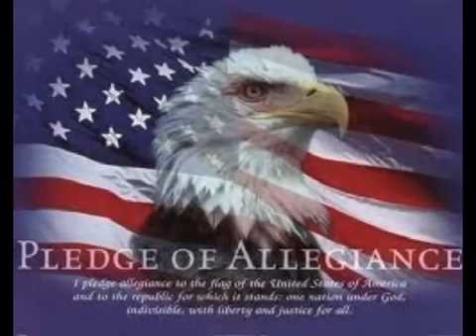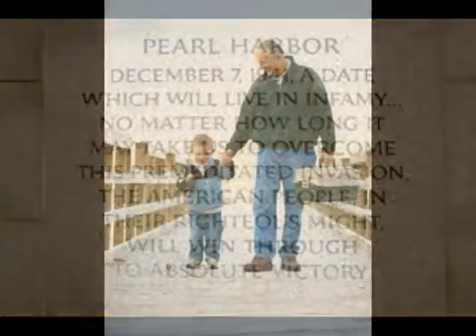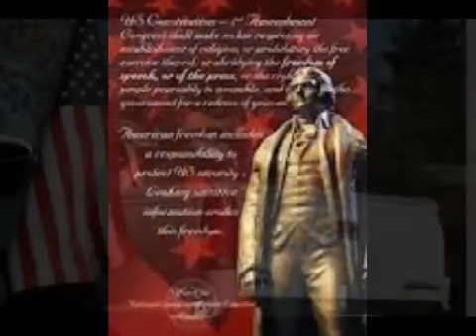The Mark Dubbeld Family singing "Sound of Freedom" written by Janene Dubbeld/BMI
The Mark Dubbeld Family from Moneta Virginia, are renowned for inspired originally penned songs, family harmony, and a sincere desire to communicate the Gospel through their music and testimony. They have been making a significant impact in Gospel Music and impacting lives with a song to sing, a word to write, and a call to answer. The Family consists of Mark and Janene along with their children, Elena 23 yrs, Channing 18 yrs and Britton 15 yrs old. Each of them play an active role in the ministry.
Follow us on Facebook @ MarkDubbeldFamily For More Information & to Book the Mark Dubbeld Family Contact us You can find our music on Itunes, Spotify and all places where music is streamed.